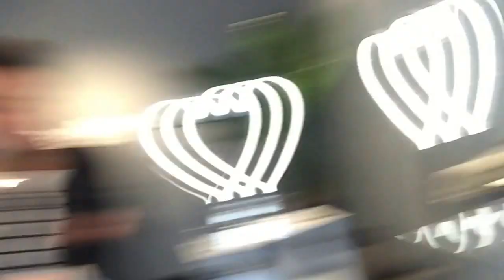VLOG#67 Ann May, Caterina, Eva, Shirma Jeetje wat een dag!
Dagje toeren door het land!